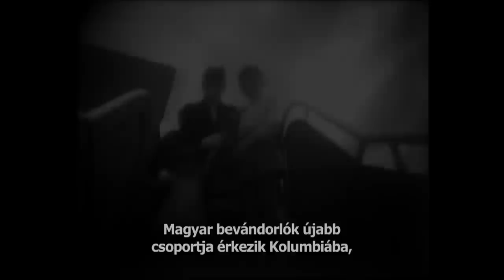Patrick Alexander interjú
Patrick Alexander interjú, a Parador Húngaro bemutatója alkalmából.
PARADOR HÚNGARO
Az idei CineFest közönségdíjas alkotása a Művész, a Tabán és a Toldi mozikban!

Az ezer szállal Magyarországhoz kötődő Patrick Alexander, cserediákként került Magyarországra, ahol a berlini fal leomlása után a Pécsi Tudományegyetem hallgatójaként szívta magába a friss magyar szabadság légkörét. Lenyűgözte az atmoszféra és a miliő, így visszajáró vendég lett hazánkban. Kalandos úton jutott el Kolumbiába, ahol összetalálkozott az ott tévéműsorokon és dokumentumfilmeken dolgozó Ruizzal. Kettejük munkájából született meg a Parador Húngaro. Kezdetben Villás György életéről akartak filmet készíteni, azonban minél jobban elmélyedtek az előkészítésben, annál inkább úgy tűnt, a rendező hasonló identitástörténetének is helye van a készülő filmben. Így született meg a Parador Húngaro struktúrája, amelyben a két férfi vall gyökereiről és Magyarországgal kapcsolatos meghitt kapcsolatáról.